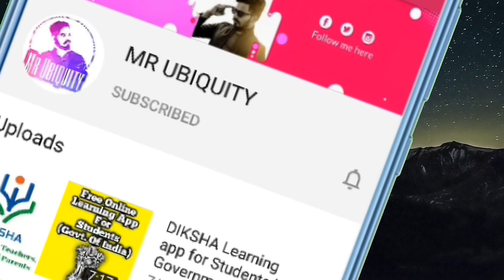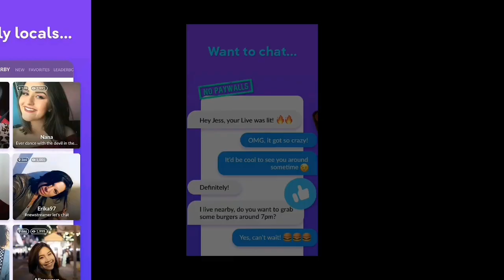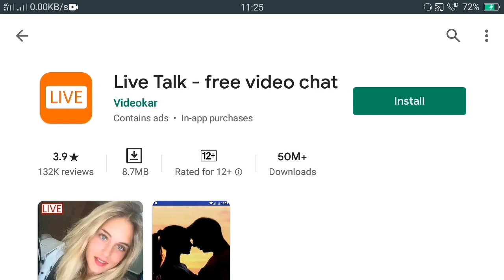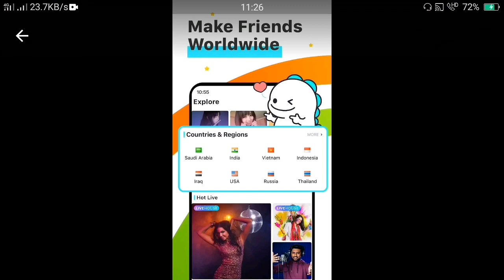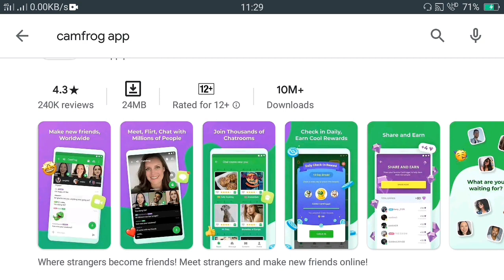Top 5 dating apps for android 2020 [ Completely Free]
Iss video mai maine apko kuchh dating apps ke wareme mai bataya hai jisko app use karke naye naye dosto bana sakte ho, i hope ye mera video aapko pasand aayi hogi so agar aap iss Channel mai peheli bar aaye he to please subscribe kijiye and don't forget to press the bell 🔔  icon for never miss the latest updates,